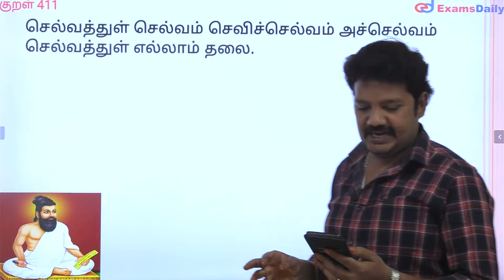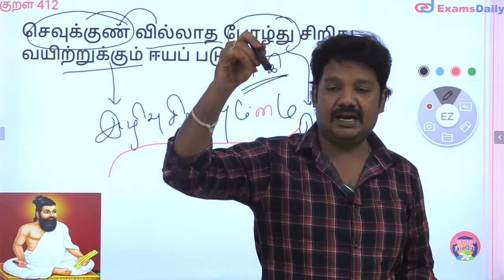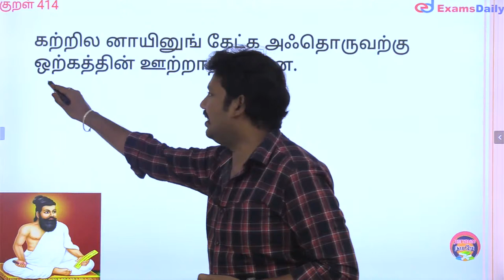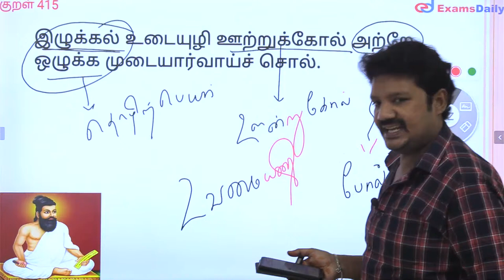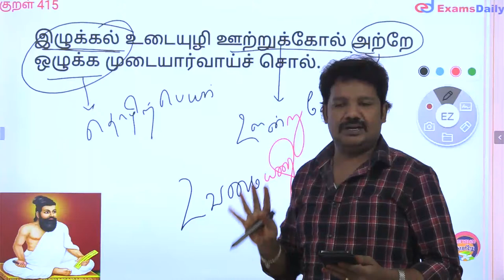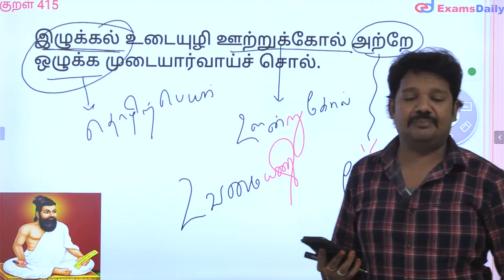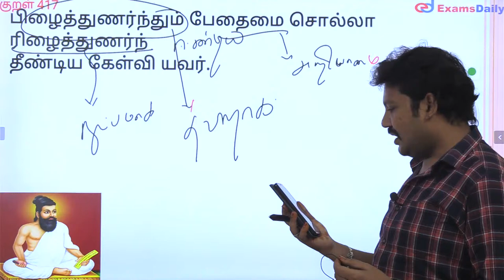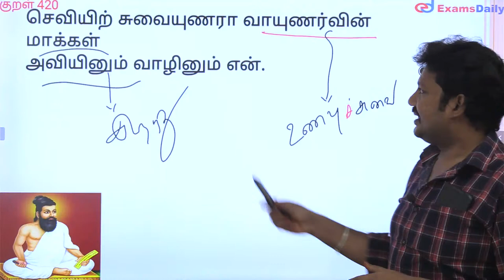நாளை நமதே : குறளறிவோம் | கேள்வி அதிகாரம் 42 | Thirukural Explanation | TNPSC Exam purpose.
கேள்வி அதிகாரம் பற்றிய விரிவான விளக்கம் |அதிகாரம் 42 | Easy Explanation of Thirukural in Tamil.